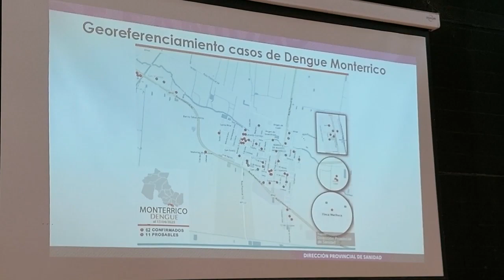BLANCA SUMBAY - HOSPITAL NTRA SRA DEL CARMEN - CAPACITACIÓN POR DENGUE - MINISTERIO DE SALUD